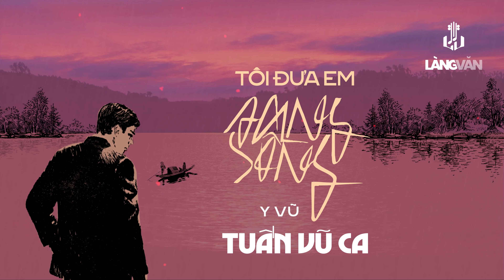Tuấn Vũ | Tôi Đưa Em Sang Sông (Y Vũ - Nhật Ngân) & Ngày Cưới Em (Y Vũ) | Tuyệt Phẩm Nhạc Vàng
Tuấn Vũ | Tôi Đưa Em Sang Sông (Y Vũ - Nhật Ngân) & Ngày Cưới Em (Y Vũ) | Official Làng Văn (Radio)

00:00 | 01. Tôi Đưa Em Sang Sông (Y Vũ - Nhật Ngân)
06:26 | 02. Ngày Cưới Em (Y Vũ)